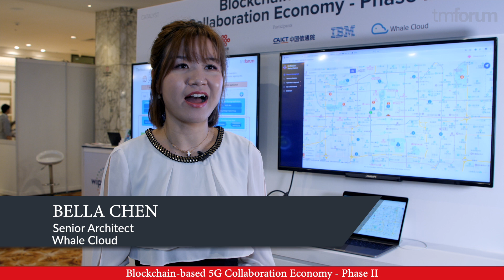Blockchain based 5G Collaboration Economy - Phase II - Interview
Bella Chen of Whale Cloud explains the challenges addressed by this Catalyst project and why it is important for the project Champions, China Telecom and China Unicom. She outlines what was achieved in this phase of the proof-of-concept, what TM Forum tools they used, and what they will focus on for the next phase of the project.